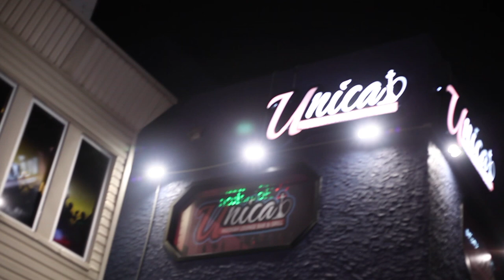FRED THE GODSON X JAQUAE LIVE IN PHILADELPHIA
FRED THE GOD LIVE IN PHILADELPHIA
Performing Live at Unica B Sports Bar out in Philadelphia, PA
Filmed By David Immortal